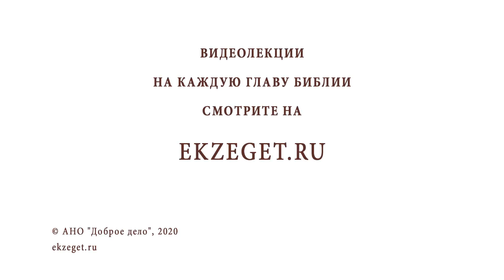КАК ВОСПИТАТЬ ИЗ МАЛЬЧИКА МУЖЧИНУ? БИБЛИЯотвечает!